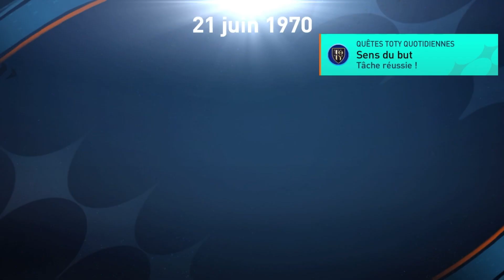￼￼I have pele